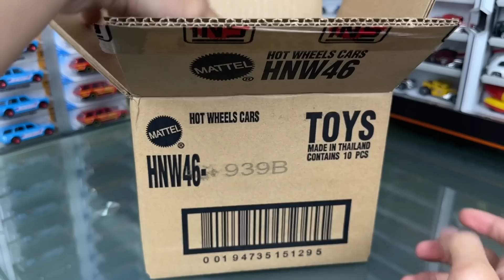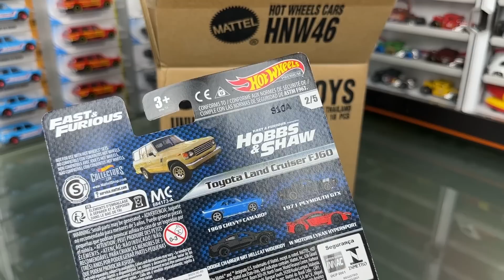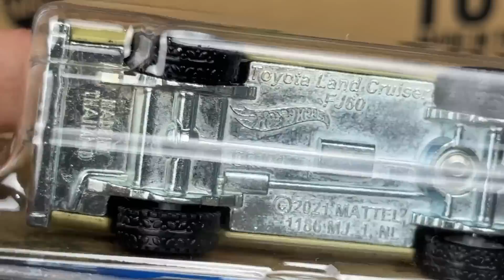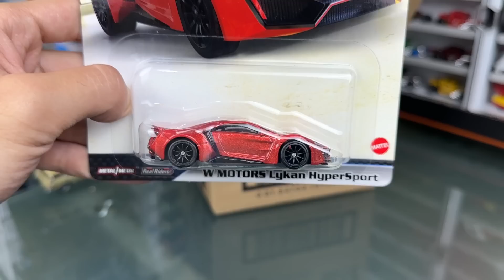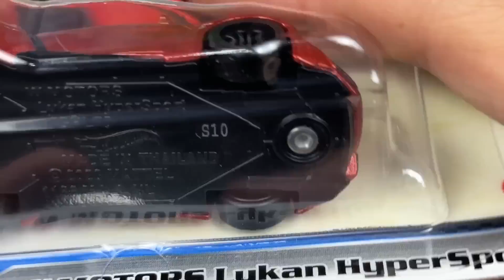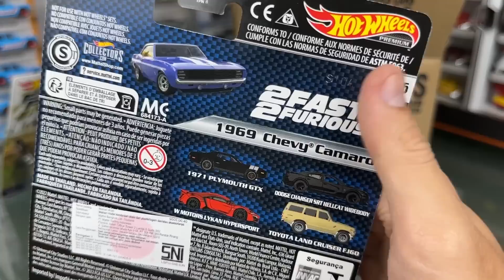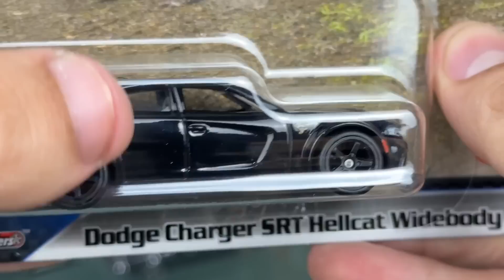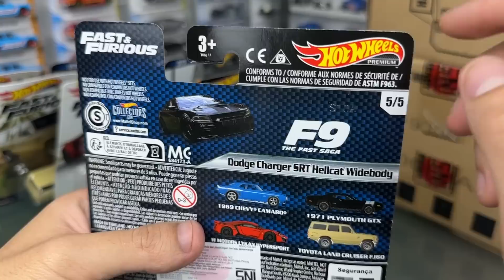HOTWHEELS PREMIUM FAST & FURIOUS YANG LAGI VIRAL!